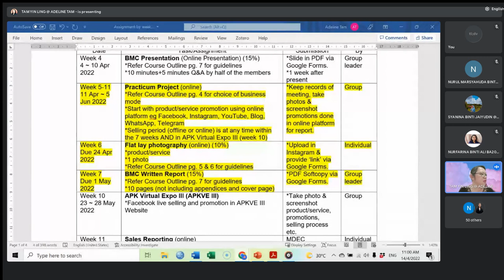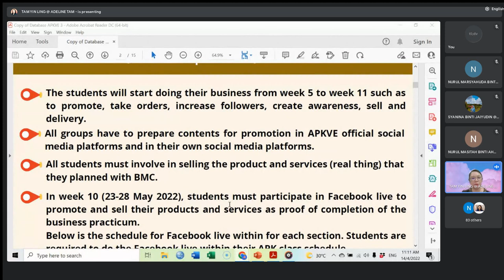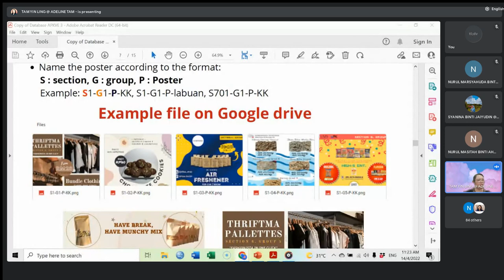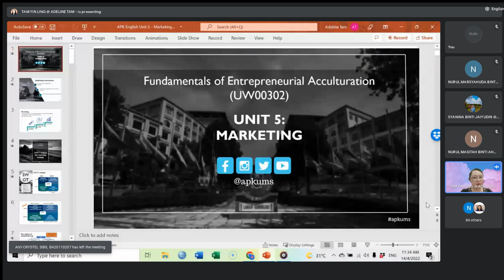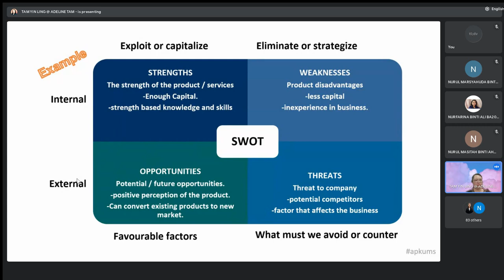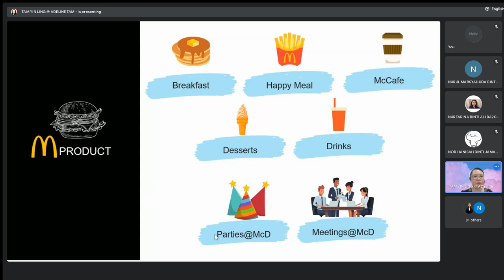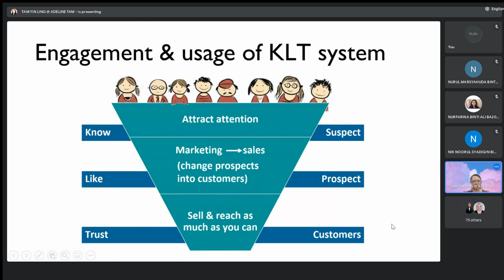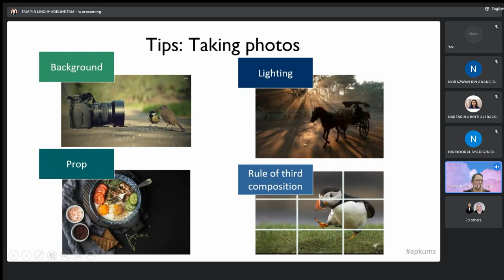Recorded lecture week 5 (unit 5) 14.04.2022